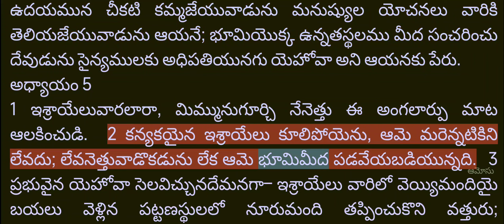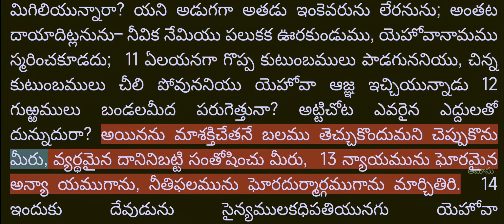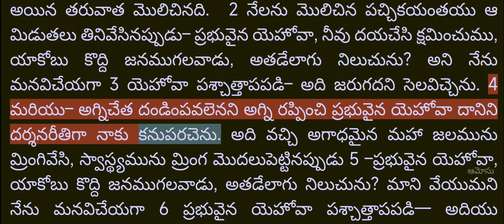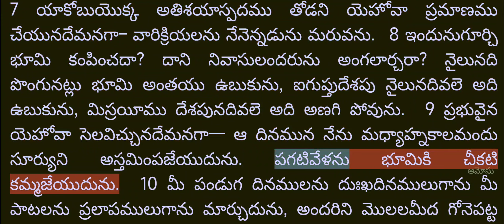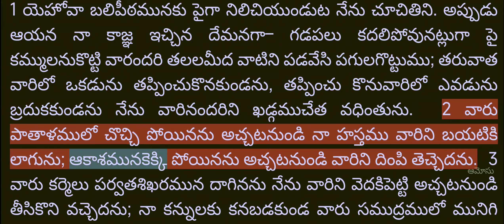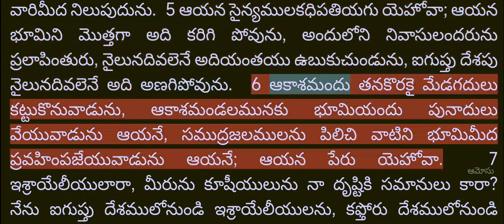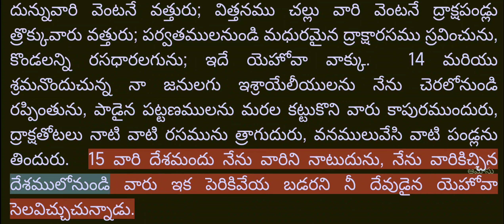Video Bible - Telugu - 30_ఆమోసు (Amos) Chapters 1 to 9 - Female voice - R1080T175